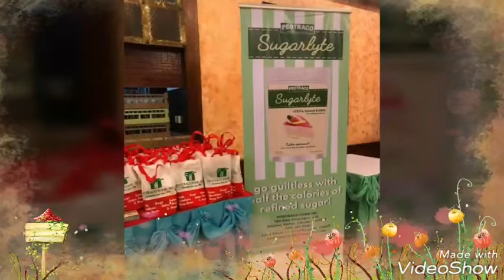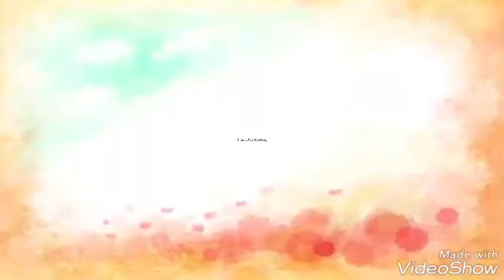Cake Me Up Ph and Goodies Gracious 1st Meet & Greet 2018